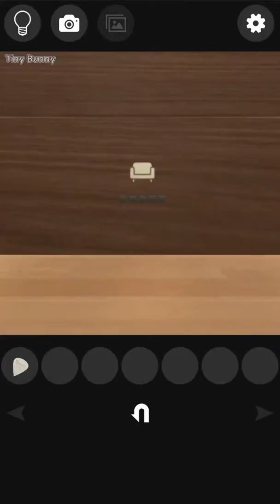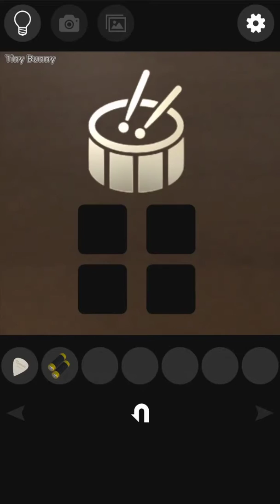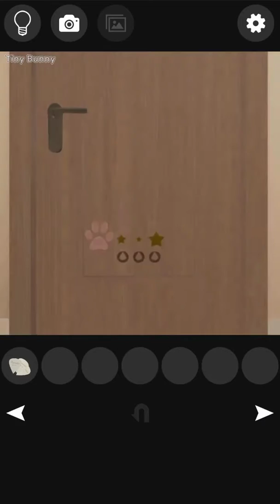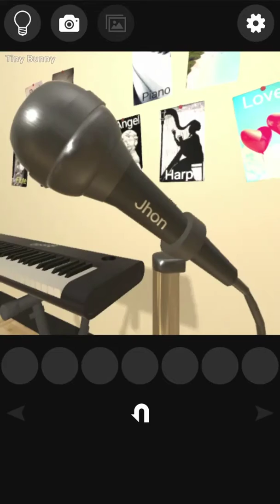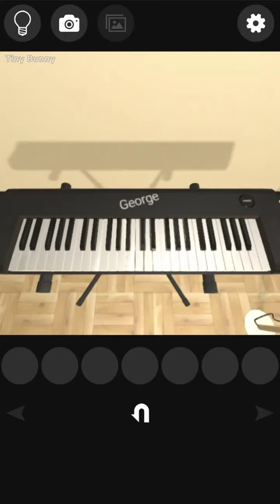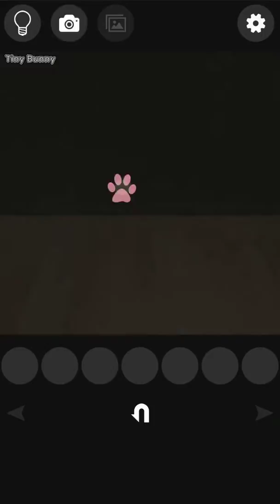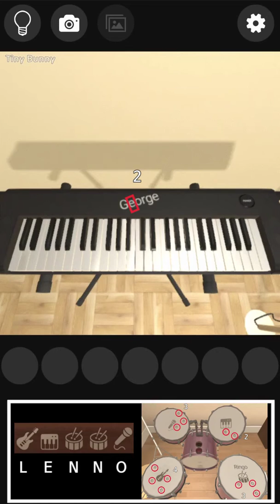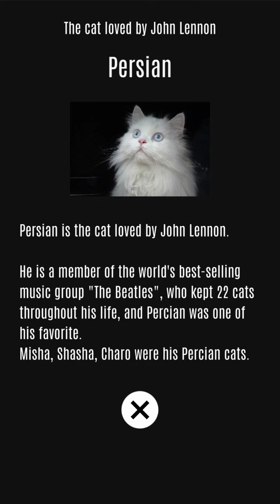Escape Game Musician Room Walkthrough (cat muzzle)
[cat muzzle] Escape Game Musician Room Walkthrough - Android
脱出ゲーム ミュージックスタジオ 攻略
방탈출모바일게임 Escape Game Musician Room 공략